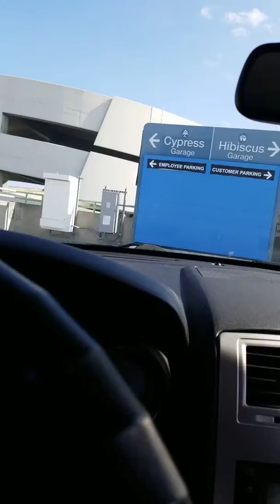April 4, 2020(2)